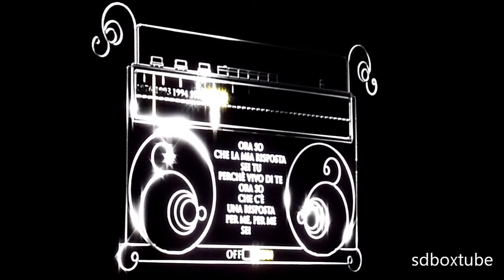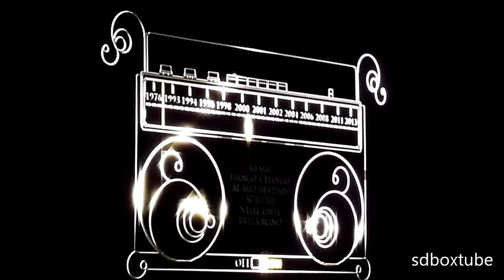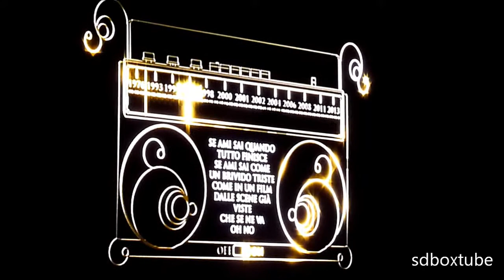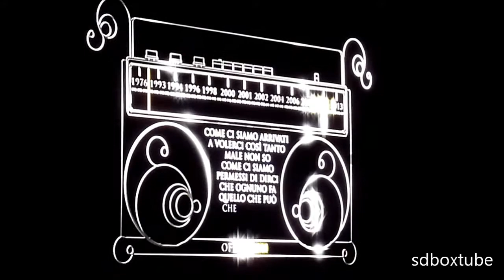LAURA PAUSINI RADIO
on the radio !!! LAURA PAUSINI from VERONA 2014